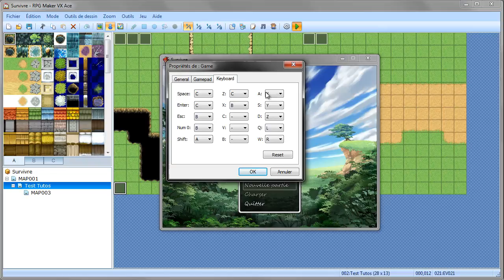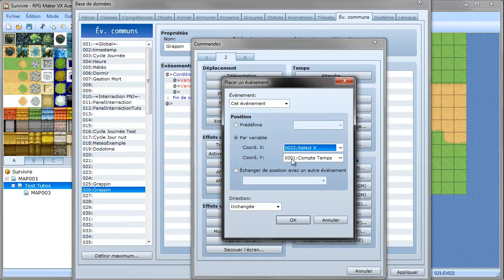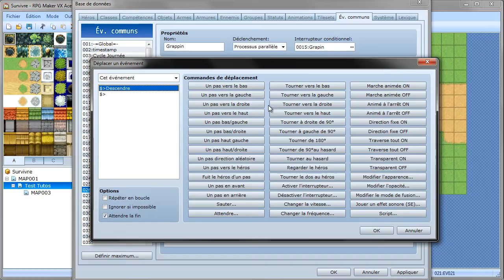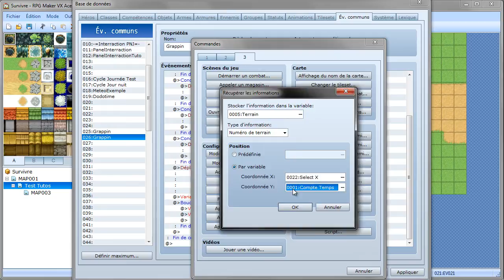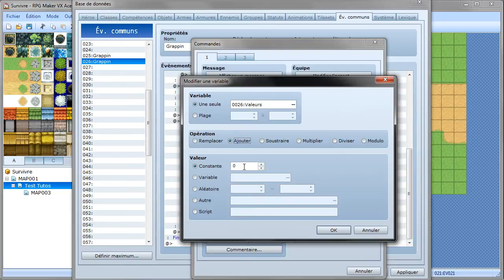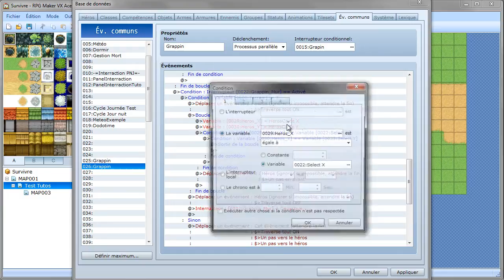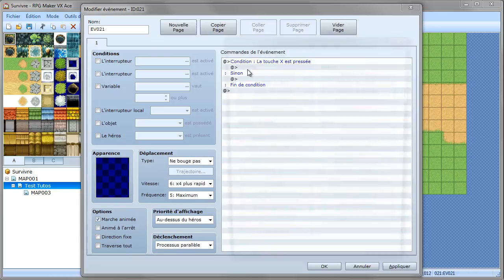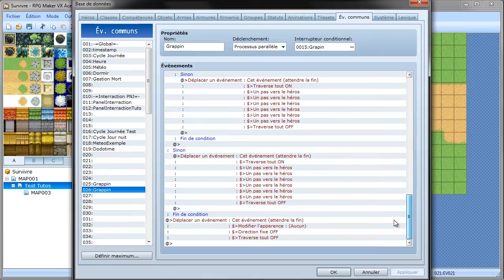RPG Maker : #11 Phase 1 | Grappin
Pour ce nouveau tuto, un système un peu plus complexe que d'habitude, dans lequel on va aborder une nouvelle notion, qui est arrivée avec RPG Maker VX Ace : les numéros de terrain ! Un outil très pratique et puissant ! :)

Pour me retrouver :

la chaîne youtube pardi :D

Crédits :
Musiques d'intro...

Bref, merci à tous :D